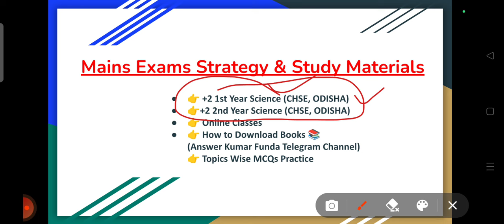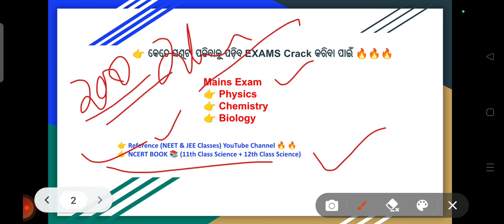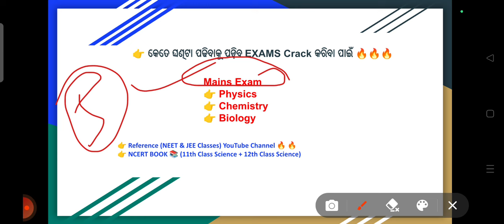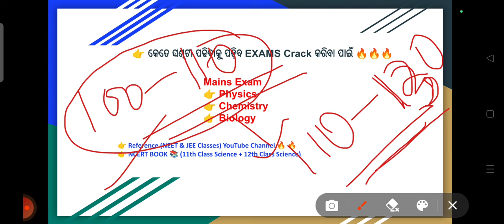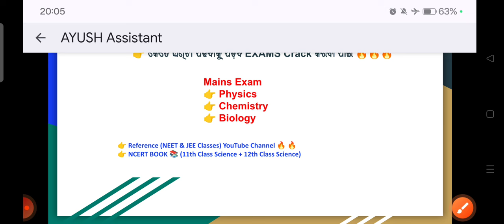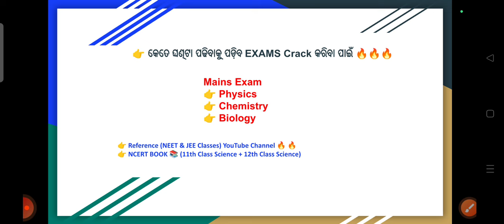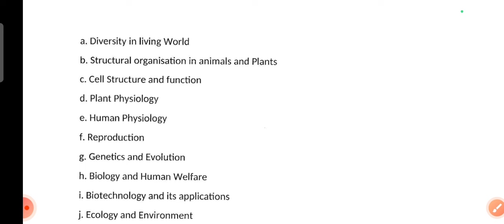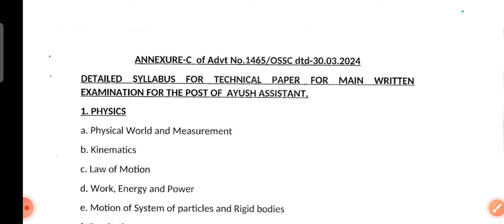AYUSH_ASSISTANT_MAINS_EXAMS_STRATEGY🔥||BOOK LIST FOR AYUSH ASSISTANT🔥||🔥🔥କଣ କଣ ପଢିବାକୁ ପଡ଼ିବ 🔥🔥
AYUSH_ASSISTANT_ରେ REJECTION ନହେବା ପାଇଁ କଣ କରିବେ??||କେବେ ବି ଏହି ଭୁଲ୍ କରିବେ ନାହିଁ🔥||Don't Do Again😡😡

AYUSH_ASSISTANT_EXAMS_STRATEGY||Prelims Exams Strategy🔥||Prelims ExamsCut-off🔥How to Crack Prelims?

AYUSH_AASSISTANT_Prelims_Exams_Questions_Paper_2024🔥||Prelims Exams Complete Syllabus & Patterns🔥🔥

ଯେକୌଣସି ସମସ୍ତ ପ୍ରକାରର ଚାକିରୀ କିମ୍ବା ସରକାରୀ ଚାକିରୀ ବିଷୟରେ ଜାଣିବାକୁ ଚାହୁଁଛନ୍ତି ତେବେ Channel ଆପଣଙ୍କ ପାଇଁ ।।

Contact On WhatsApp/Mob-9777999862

Join କରନ୍ତୁ ସମସ୍ତ Updates କିମ୍ବା PDF ପାଇପାରିବେ।।

Joined Telegram...